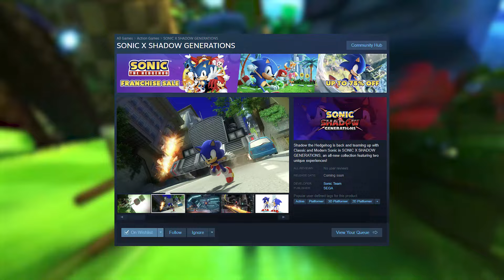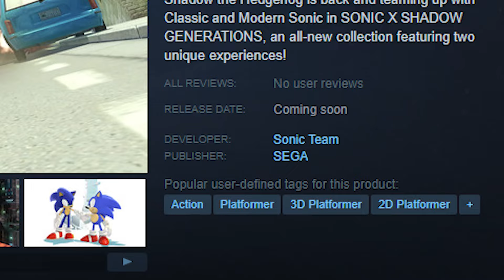WHAT WE KNOW about Sonic x Shadow Generations SO FAR...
So the State of Play came and went, and wouldn't you know... We are indeed getting a Sonic Generations Remaster, and we are also getting new Shadow content as well. After rewatching the trailer multiple times I have come to the conclusion on what this means, how accurate the leaks were, and what we know so far based on the trailer...